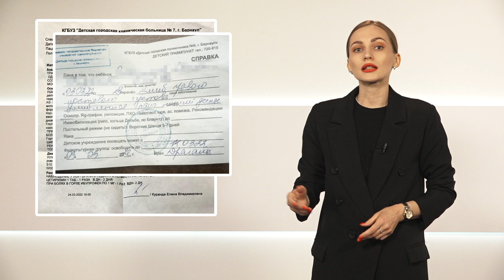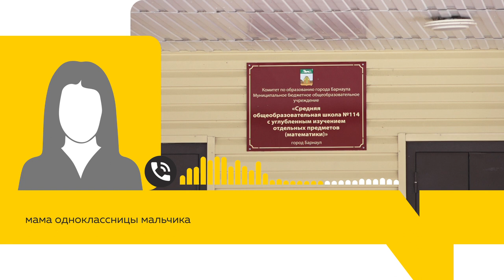Новые подробности скандальной истории про второклассника 114 барнаульской школы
После выхода материала про второклассника 114 барнаульской школы, на поведение которого жалуются и сверстники, и учителя, прошло больше месяца. За это время всплывали новые подробности скандальной истории. Но несмотря на общественный резонанс и систематические коллективные обращения родителей во всевозможные инстанции, ситуация не меняется. На нас снова вышли родители, которые не знают, как заступиться за своих детей. О том, что творится в школе, по версии мам и пап пострадавших детей, расскажет наш София Яценко